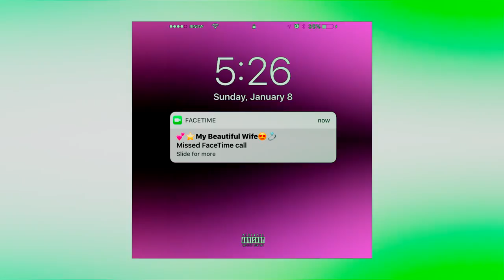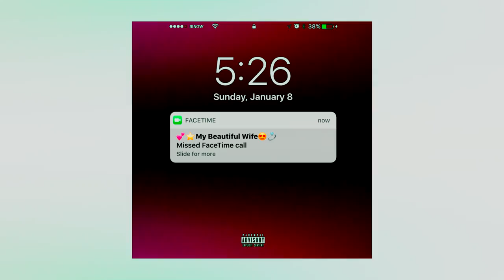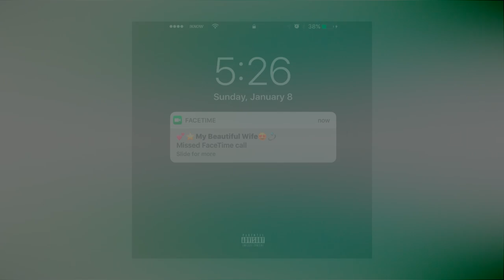I Know - Kxnng Ft Spaz (Official Audio)